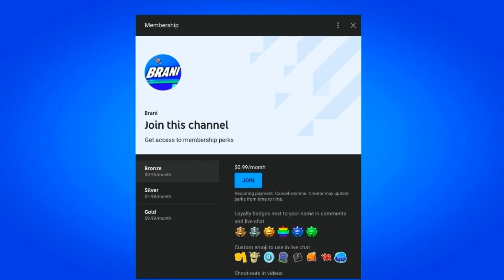HOW TO GET NEW BHANGRA BOOGIE EMOTE IN FORTNITE!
HOW TO GET NEW EXCLUSIVE BHANGRA BOOGIE EMOTE IN FORTNITE!

In this video I show how to get the exclusive bhangra emote in Fortnite Battle Royale. This video shows you how to unlock the new exclusive bhangra boogie emote and works in 2020 on the PS4, Xbox One, PC, Nintendo Switch & Mobile Devices (iOS + Android) for Chapter 2 Season 3. Enjoy the New Chapter 2 Season 3 Rewards & Items! I unlocked the New Exclusive Bhangra Boogie Emote in Fortnite.